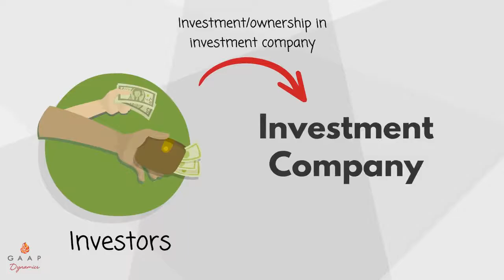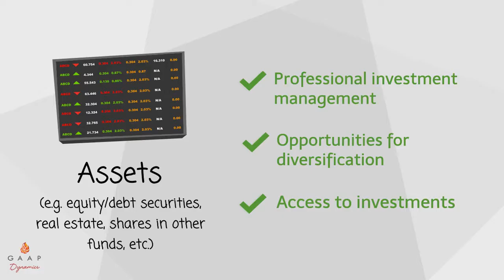What is an Investment Company (ASC 946)?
The Investment Management Industry is unique...and as a result, it also has unique accounting requirements! This video kicks off our 7-course eLearning path which explores the investment management industry, including how these companies operate, their investing strategies, and the unique accounting and reporting considerations these entities face.

Want to learn more about the accounting for investment companies under ASC 946?